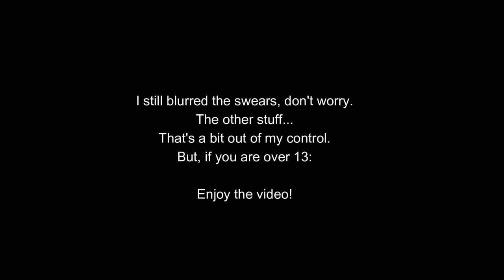Progressing through 4-2 and 4-3 and Encountering Strange NPCs |Guardian Tales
I felt so many uncomfortable things making this.
I mean, these NPCs, guys... they say the weirdest things.